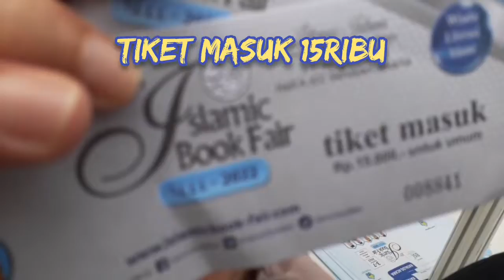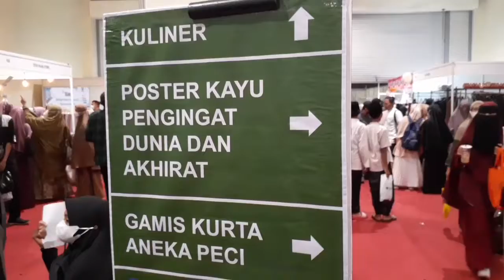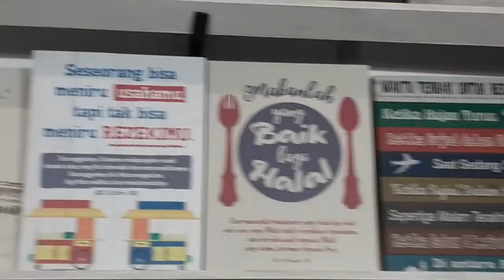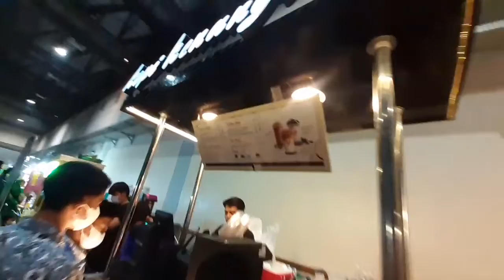ISLAMIC BOOK FAIR 2022 JCC JAKARTA INDONESIA PARKIR LUAS WISATA ILMU ASYIK RAMAI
Alhamdulillah Ada Wisata Ilmu yg sangat manfaat.

Islamic book fair, berkah2.aamiin

JCC Jakarta, Sabtu 6 Agustus 2022